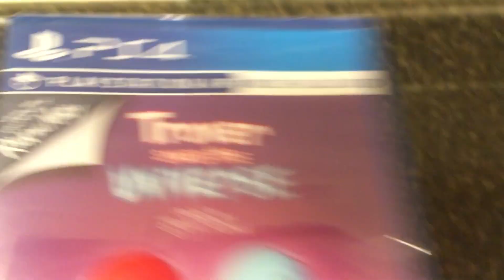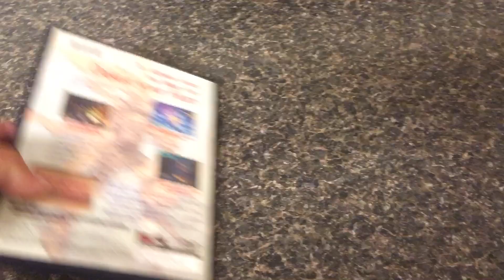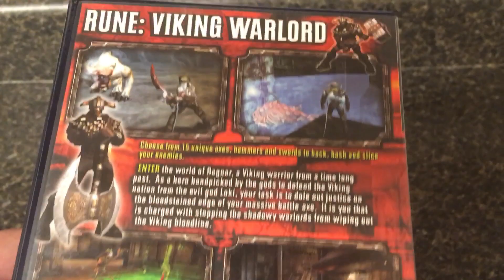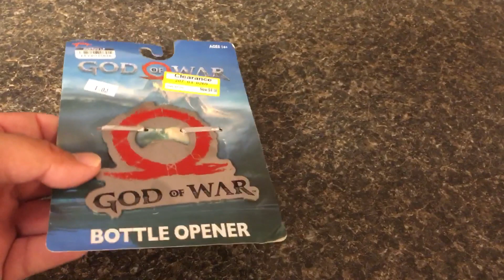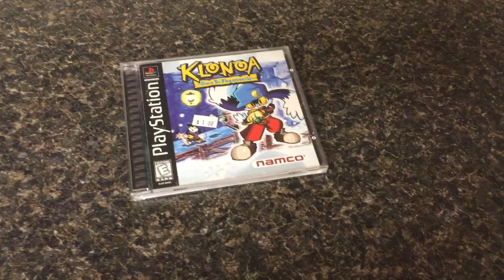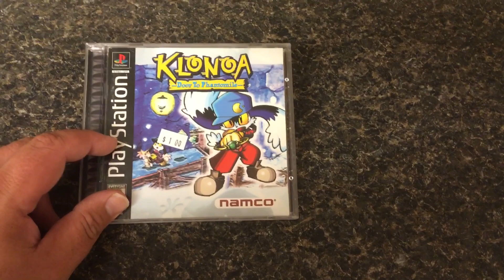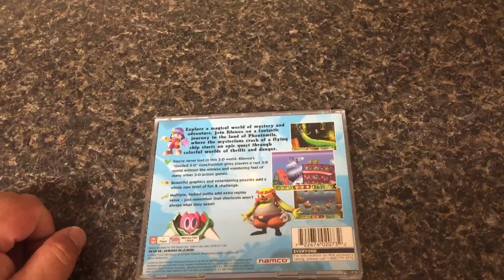Holy Grail PS1 Find?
Have I broken the thrift store curse?